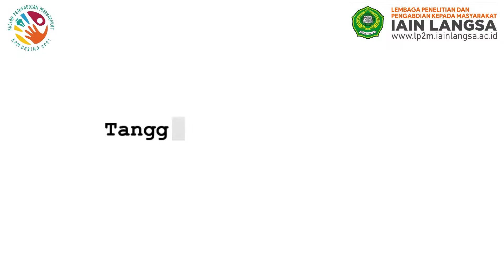KPM DR-MEDSOS || Dokumenter - Maraknya budaya ngopi bagi kalangan muda di kota langsa